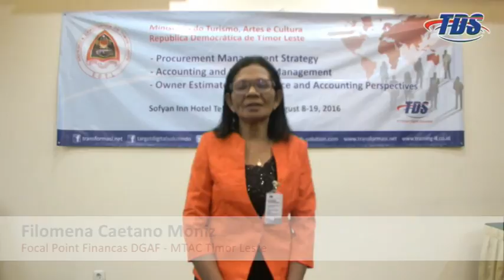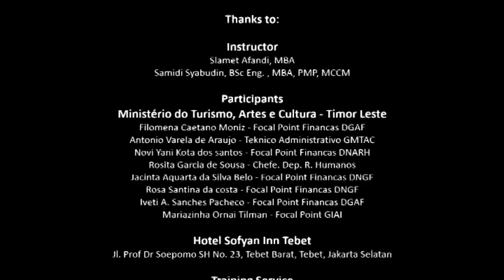Testimony Training Accounting and Finacial Management